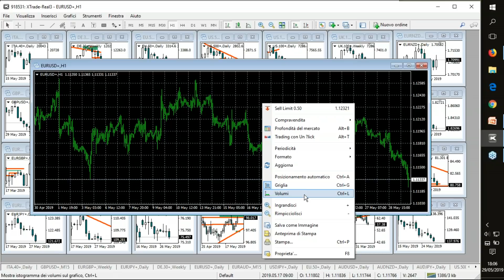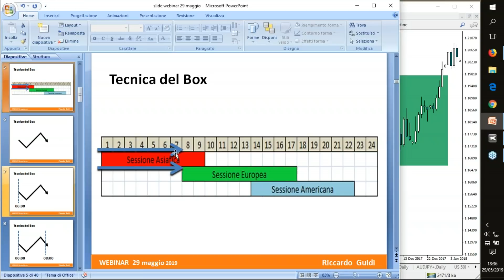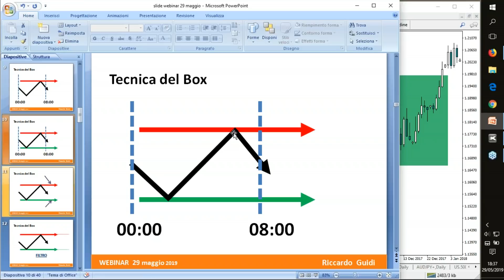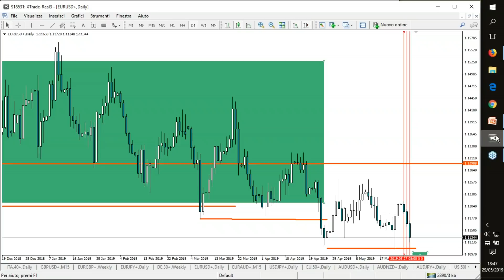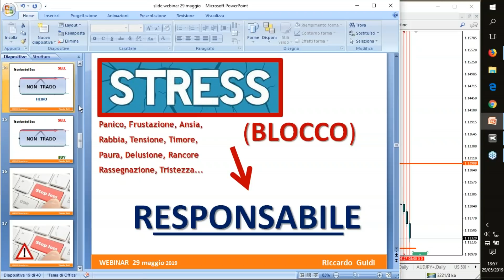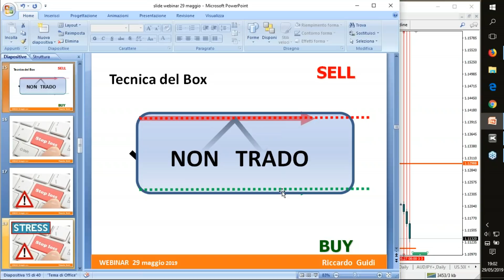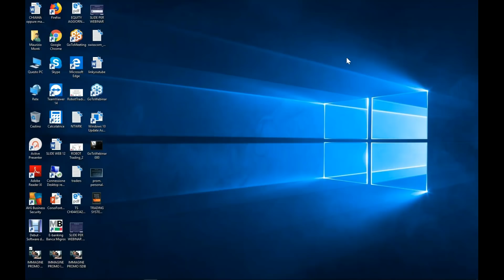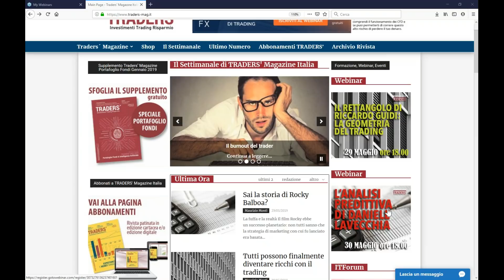Il rettangolo di Riccardo Guidi la geometria del trading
Una strategia di trading utilizzabile in time frame daily o intraday che ha permesso a Riccardo Guidi di conquistare due volte la Traders' Cup e di classificarsi terzo nel mondo alla Robbins Cup. L'inizio di un percorso denominato Primi Passi da Campione, come imparare le tecniche di un campione assoluto del trading nazionale. Conduce il webinar Maurizio Monti, editore di Traders' Magazine Italia.